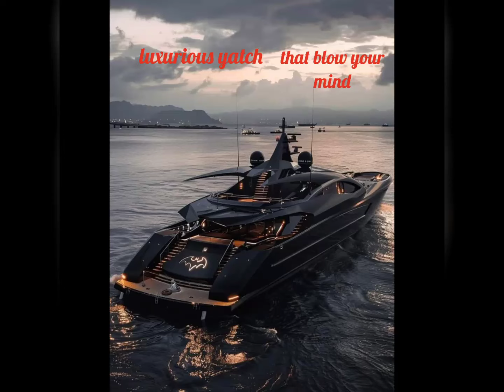luxury yacht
a luxury yacht with sails and sometimes an engine used for either racing or travelling on for pleasure

a large and usually expensive boat used for racing or for travelling around for pleasure.